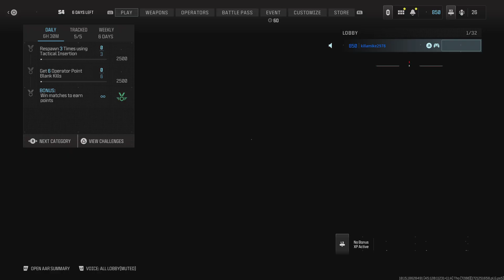Call of Duty: Defeat 95 to 100